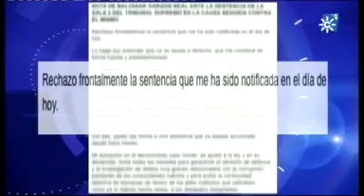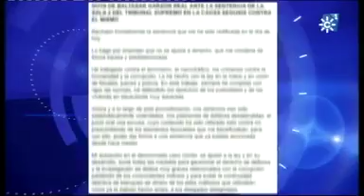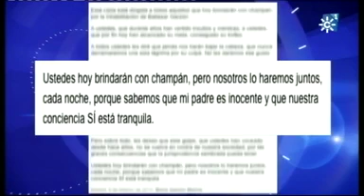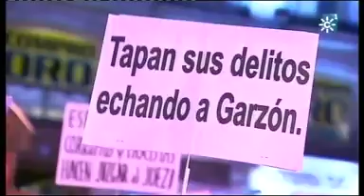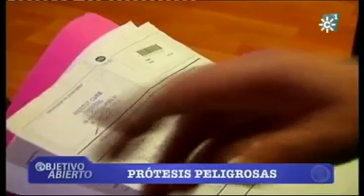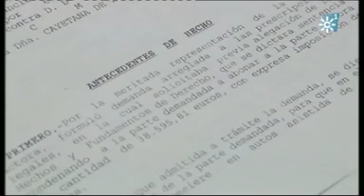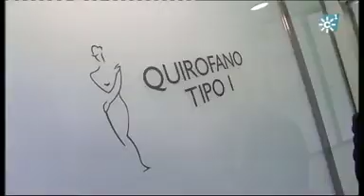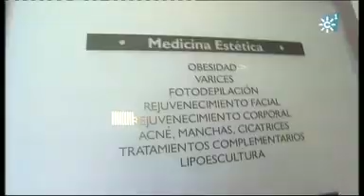Objetivo Abierto. 2 temas principales:1 - Garzón 2- Implantes mamarios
El caso de los implantes mamarios PIP ha sido calificado como un escándalo sanitario en el que cada país está decidiendo qué hacer con las pacientes que lo llevan. En Objetivo Abierto de Canal Sur hemos hablado con mujeres que llevan los implantes, con el Defensor del Paciente y con médicos que trabajan en clínicas estéticas que nos explican los diferentes tipos de implantes, por qué algunos son más económicos, quién debe hacer las operaciones.